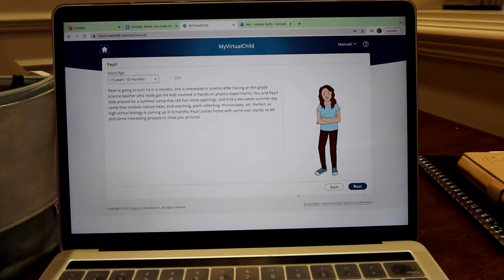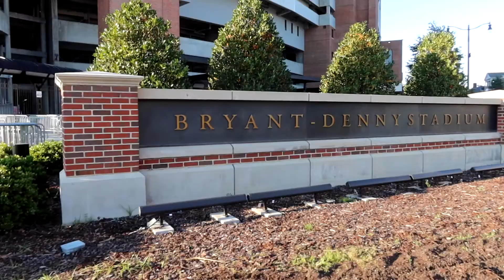COLLEGE DAY IN MY LIFE | chat w me, productive sick day, + lots of ranting!!